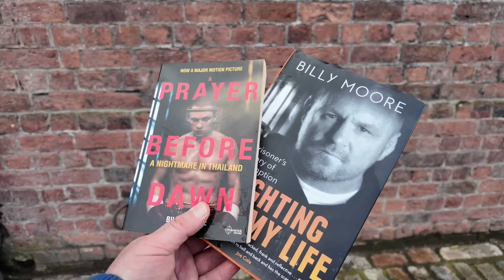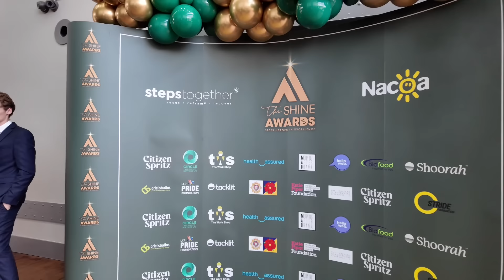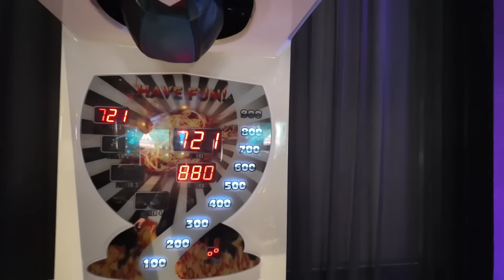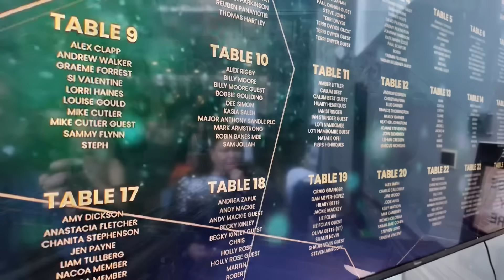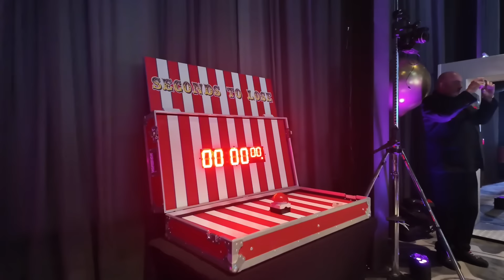CELEBRITIES who HAVE HIT ROCK BOTTOM.